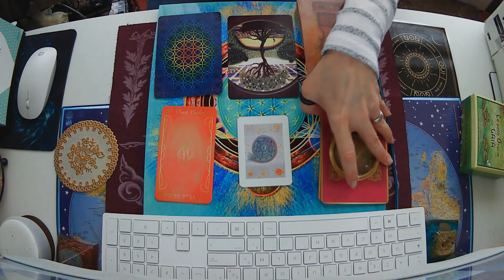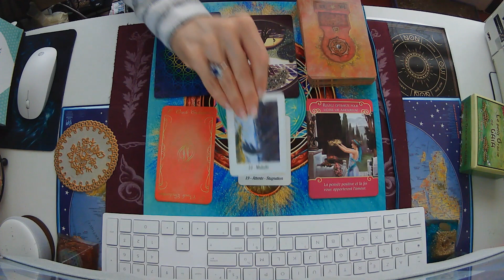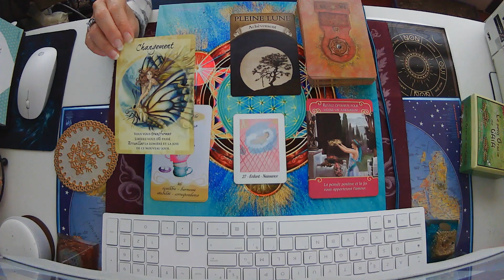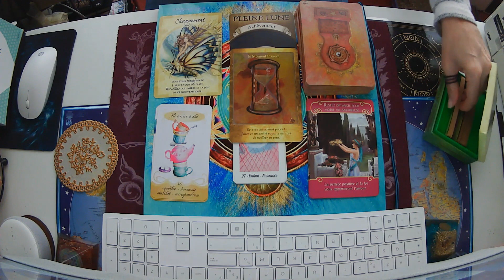🌹LES ENERGIES DU DIMANCHE 28 FEVRIER 2021🌹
Pour une consultation en privée ; vous pouvez me joindre par :

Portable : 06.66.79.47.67